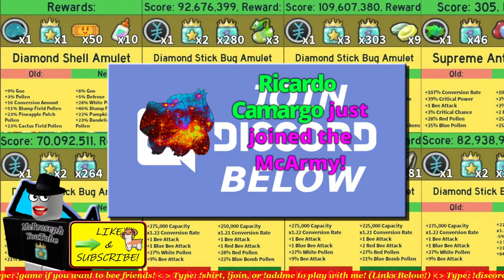🐝Bee Swarm Simulator [Bus UPDATE] is here! 🚌 McProseph Gaming Co. 👕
🐝Play my game! (Thumbs up please!)🐝

All donators get immediate assistance during live Streams, but SPONSORING will change your chat name to GREEN and make it much easier to help you!

💎Tier 1 - Gets you Promoted in McProseph's Discord so that you can start getting direct pings every time McProseph is running Stick Bug!
💎Tier 2 - Gets you an additional Promotion in Discord and also provides pings from McProseph every time he is doing Stick Bug + Commando Chicks!
💎Tier 3 - Gets you an additional Promotion in Discord and also provides pings from McProseph every time he is doing Stick Bug + Commando Chicks + Sprout Parties + Meteor Showers!
💎Tier 4 - Discord Promotion + Gets you a Spot on McProseph's Friend List + Access to Whitelisted VIP Servers + a Custom Shout Out in McProspeh's Next video!
💎Tier 5 - *(Best Deal) Discord Promotion + Reserves a spot in EVERY run for LIFE + You control the Show! (VIP CHANNEL FOR 1ST DIBS) Tell McProseph what Server to Join! 1 on 1 assistance included + Hive Tips + Secret Discord Friendship Perks
💎Tier 6 - ??? By Tier 5 request only! Special in game perks that can't bee mentioned here + a Custom Shirt made by McProseph!

🐝 $1 Per Month = Spot Reserved + McProseph Friends You + UNLIMITED Sprout Parties / Stick Bug Carries / Commando Chick!

💎 McProseph Merch is now available here!

🐝🐝🐝 My in game name is: McProsephYouTube 🐝🐝🐝

💲 Shirts, Mugs, and even pillows with my FACE on them

🤔How can I get in instantly McProseph? you will then be "whitelisted" which grants permanent access to the server allowing you to skip the line! 🔥 - FOR as little as $1 🔥 (See Tier System Above!)

🤔How can I join you for FREE McProseph? Example: McProsephYouTube - 50 Bees.)